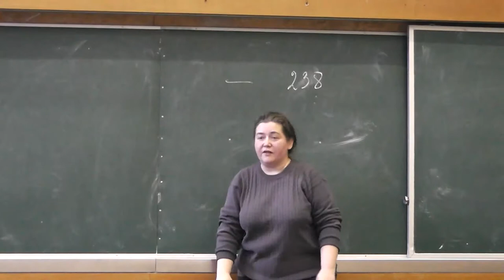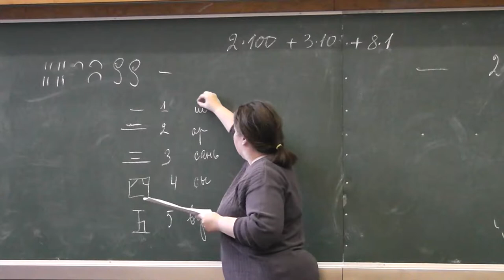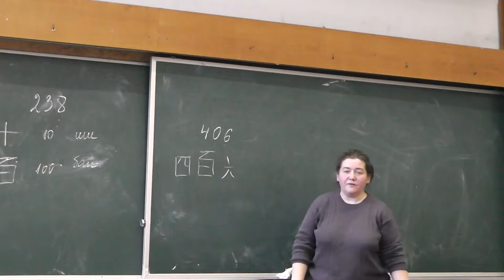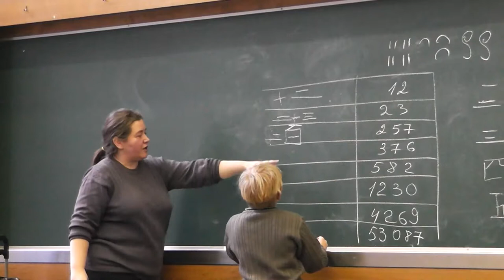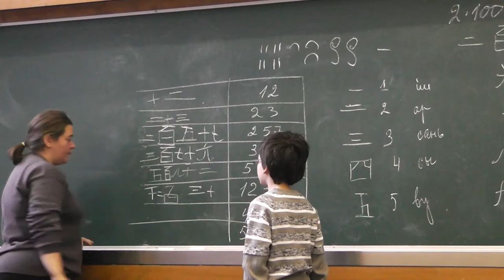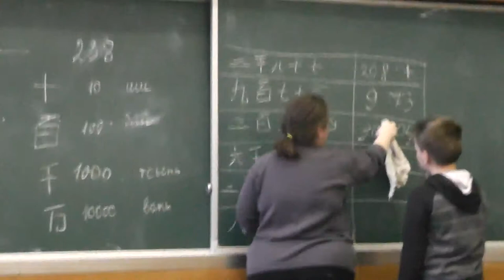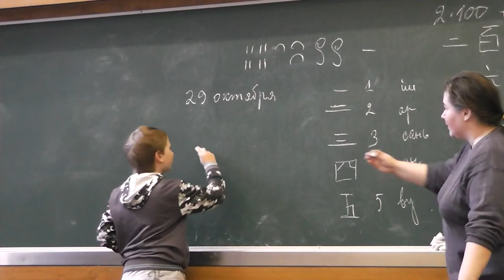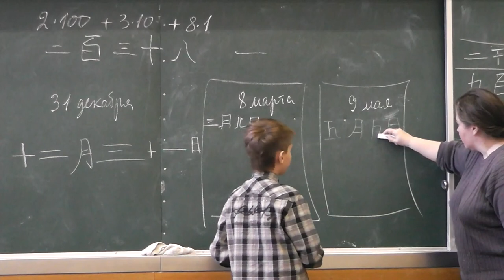Китайская система счисления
Елена Борисовна Пронина.